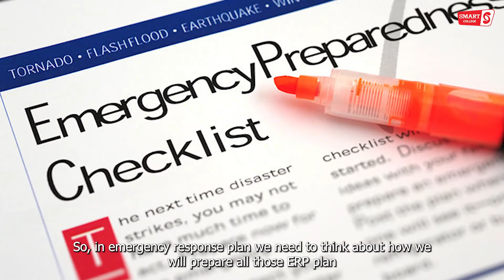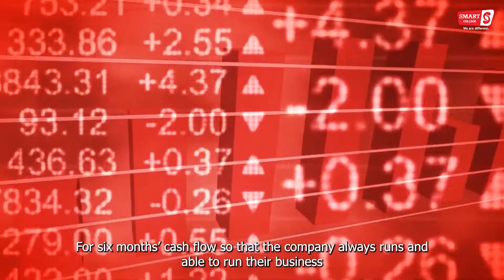HOW A COMPANY SHOULD PREPARE FOR THE WORST?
How a company should prepare for the worst by FBM Lecturer, Fatin Fasihah.

Nowdays, Small Medium Entreprise(SME) is growing day by day. Some of them are successful, but unfortunately, some of them are not very successful.

If you are one of the company that having problem growing, you should prepare for the worst and be active and creative.